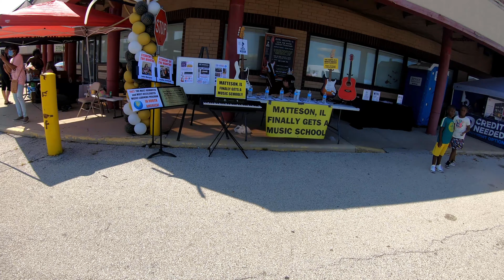Xtreme Kustoms Show 2021 Early Walk Around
Xtreme Kustoms Show 2021 Early Walk Around. Thanks for stopping by here is a quick walk around of the show. During the recording it was only about 40% full if that. Later that afternoon it was a real deal show!!
Nice turnout and overall a great show by XK, DTLR and Power 92.
Dope!